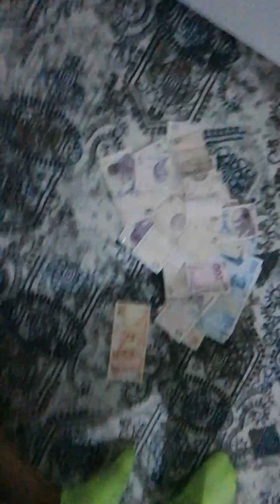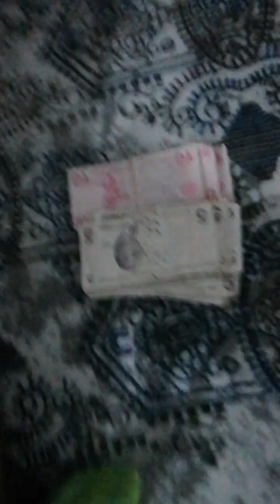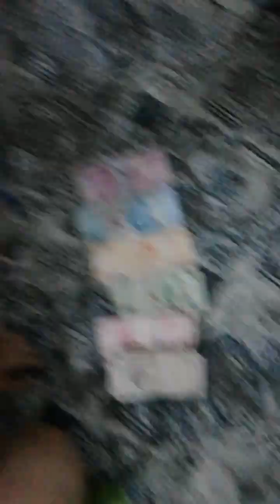siz ile kumbaramdaki paralari saydik